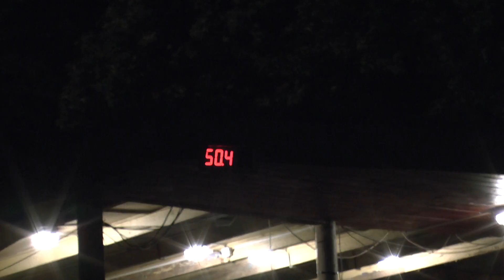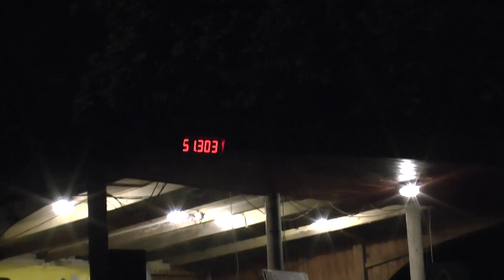Frýdek ženy Fryčovice 19 9 2015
XVII. ročník noční soutěže Fryčovický hrbol Fryčovice /okr.FM/ 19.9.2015